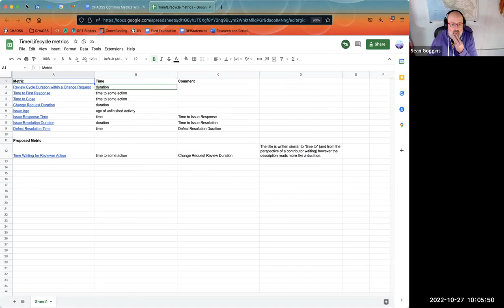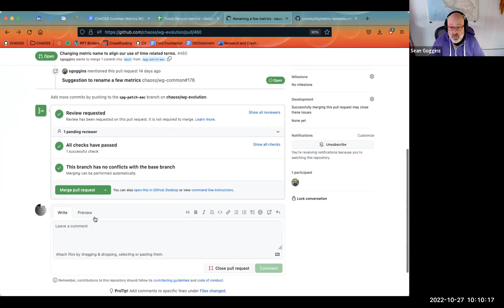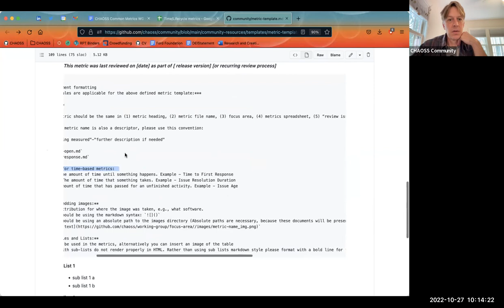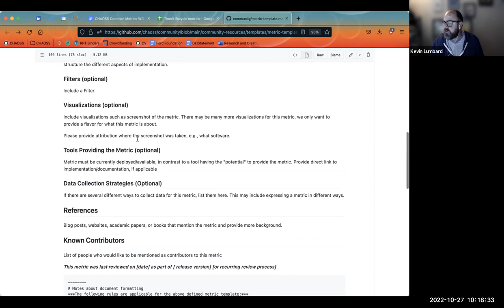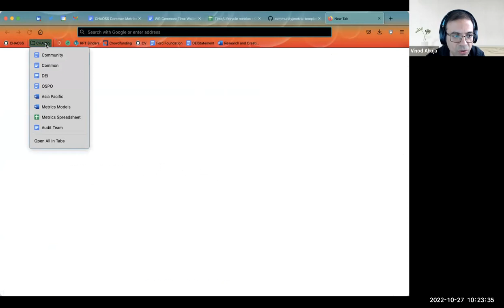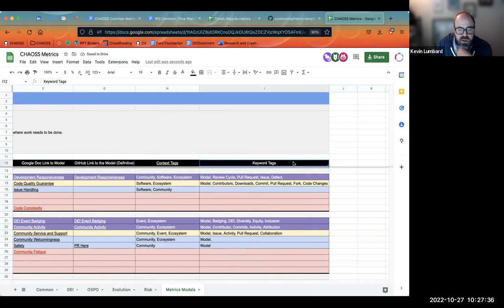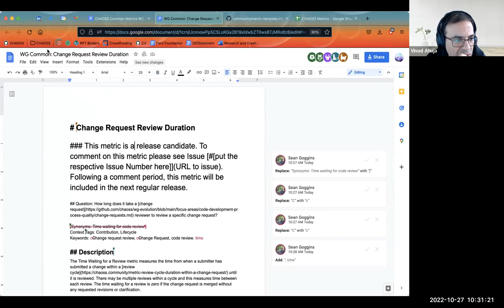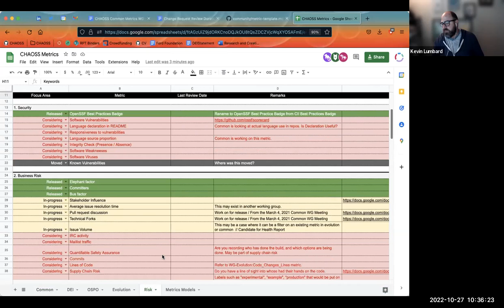CHAOSS Common Working Group October 27, 2022